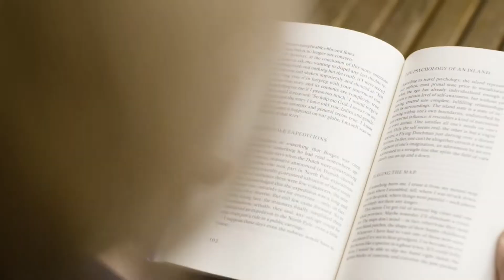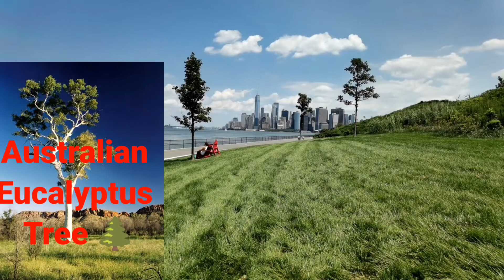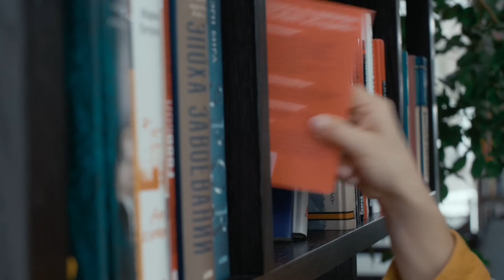मगरमच्छ ऐसे बनाते हैं चिड़िया को अपना शिकार ||Top 7 || random amezing fact about science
helo dosto me aj apko crocodile aur science ke kuch रोचक तथ्य बताने जा रहा हु। isliye वीडियो को पूरा जरूर देखे ।

मगरमच्छ बड़े जलीय सरीसृप हैं जो एशिया, अफ्रीका, ऑस्ट्रेलिया और अमेरिका के उष्णकटिबंधीय क्षेत्रों में रहते हैं। सच्चे मगरमच्छ शारीरिक और व्यवहार के लिहाज से काइमैन, घड़ियाल और घड़ियाल से अलग होते हैं जो क्रोकोडिलिया के मौजूदा सदस्य भी हैं

Top 7  non stop random amazing fact about science

Crocodiles make birds their prey like this मगरमच्छ ऐसे बनाते हैं पक्षियों को अपना शिकार

Crocodiles make birds their prey like this